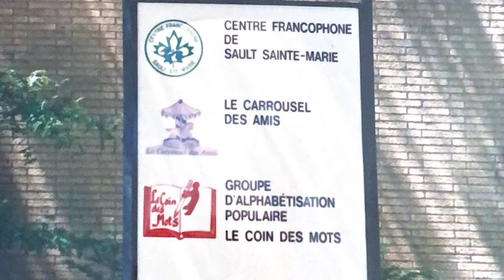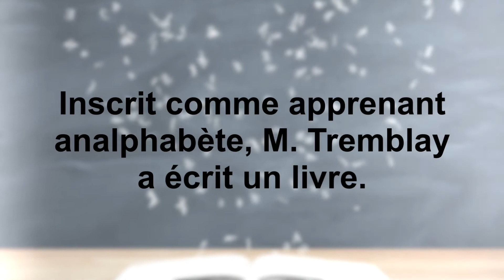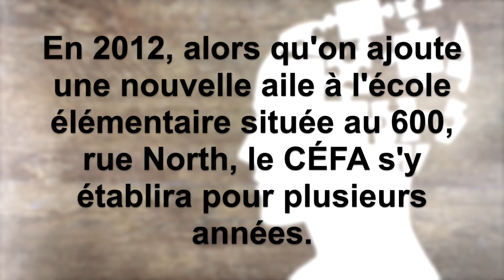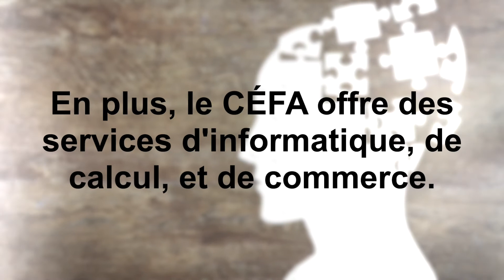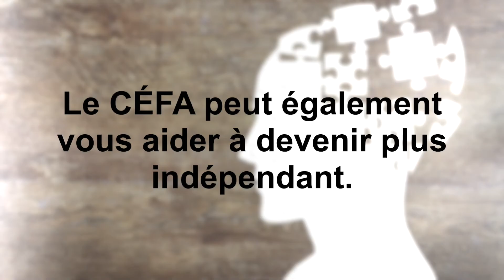Histoire du CÉFA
Découvrez l’histoire du CÉFA. Nous sommes au service de la communauté francophone depuis 30 ans ! Nous avons prévu beaucoup de choses pour notre anniversaire, alors restez à l’écoute.
Suivez-nous durant toute une année de célébration !

YouTube — CÉFA SSM